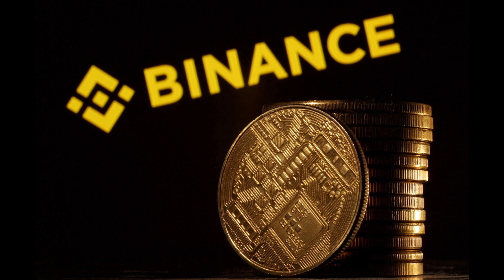BTC deposits and withdrawals are now available on the Bitcoin Lightning Network starting today -news